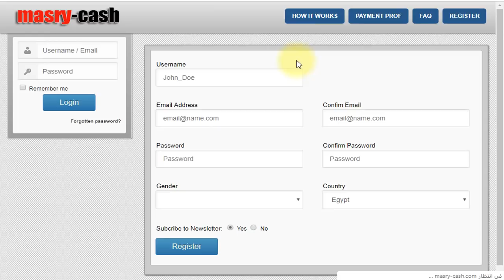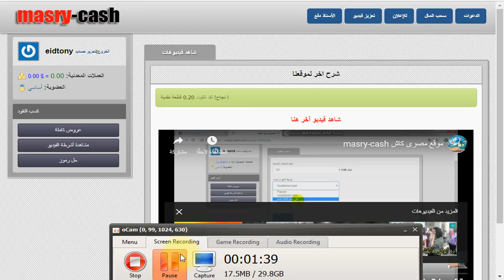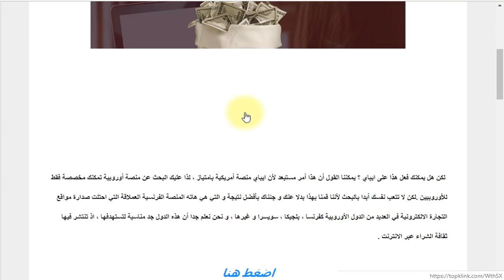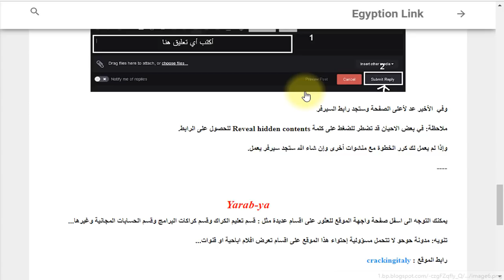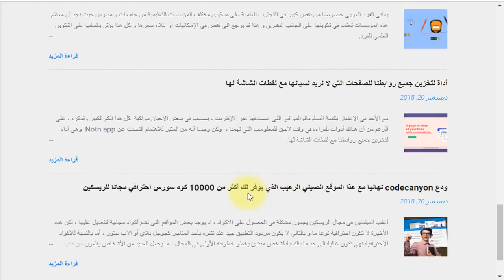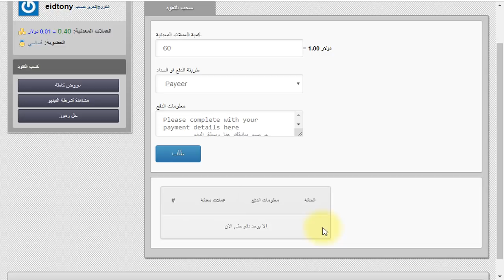موقع مصراوي كاش موقع لسه جديد اجمع 60 نقطه و احصل على 1 دولار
الربح.
ربح المال,
money online,
make money online,
بايبال,
بايزا,
payza,
payoneer,
مواقع صادقة,
ربح البيتكوين,
Proof payment,
ربح 1$,
ربح 2017,
ربح 5$,
ربح البيتكوين,
ربح البيتكوين كل 5 دقائق,
ربح المال,
ربح بلياردو,
ربح بيتكوين,
ربح بيتكوين مجانا,
ربح تابلت,
ربح تعبئة,
ربح تلفون,
ربح ثواني,
ربح حقيقي,
ربح حقيقي من الانترنت,
ربح حلال,
ربح حلال من الانترنت,
ربح حوحو,
ربح دريس,
ربح دقيقة,
ربح دوجكوين,
ربح دولار,
ربح دولارات,
ربح ذهب,
ربح راتب شهري,
ربح ربح,
ربح رصيد,
ربح روبل,
ربح روبل 2017,
ربح روليت,
ربح زوار كثر,
ربح ساتوشي,
ربح طريقة,
ربح فلوس,
ربح فيزا,
ربح قمار,
ربح كاش يو,
ربح كاميرا,
ربح كوينز,
ربح للمبتدئين,
ربح لوتو,
ربح مال,
ربح هاتف,
ربح هاتف مجانا 2017,
ربح هدايا,
ربح هواتف,
المواقع الربحية .
ربح الدولار .
تعدين البتكوين .
البنوك الإلكترونية .
محافظ العملات الرقمية .
منصات تداول .